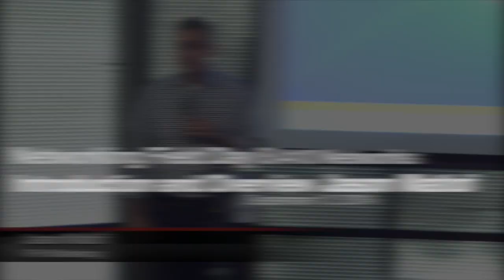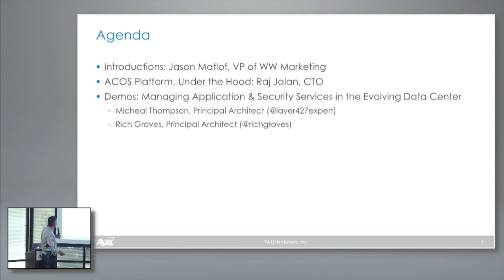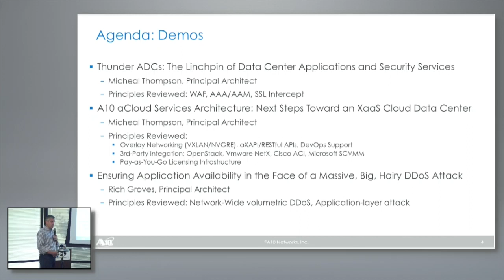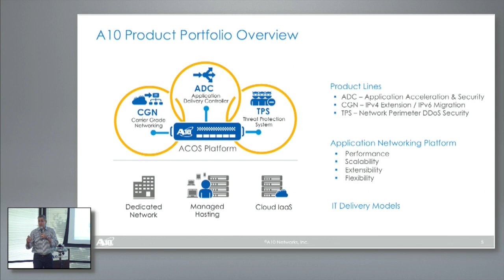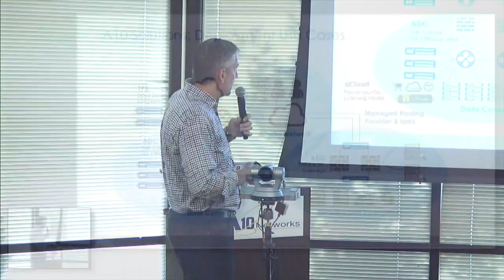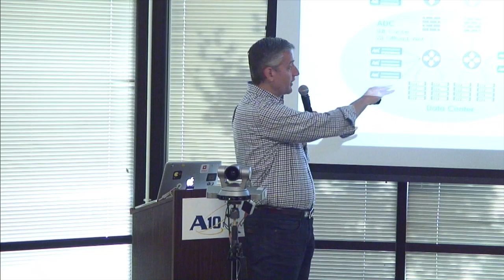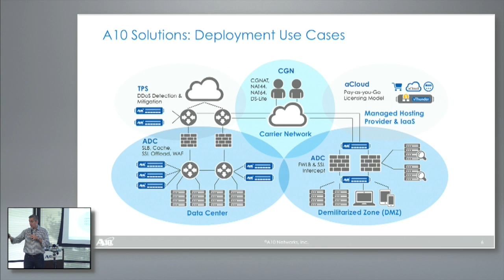A10 Networks Introduction and Overview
Recorded as part of Networking Field Day 8 on September 12, 2014.